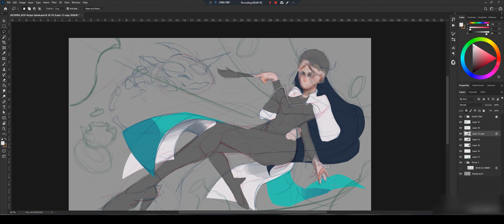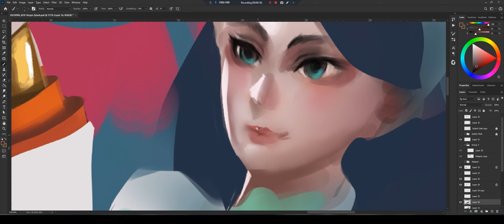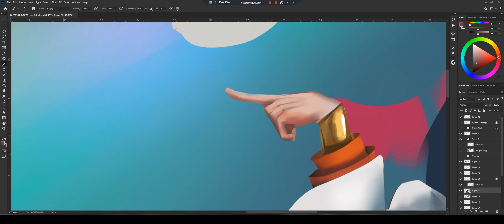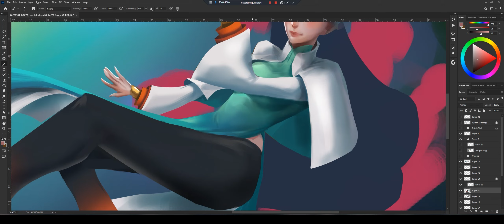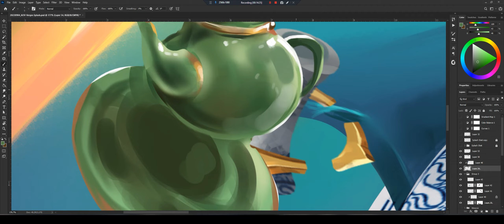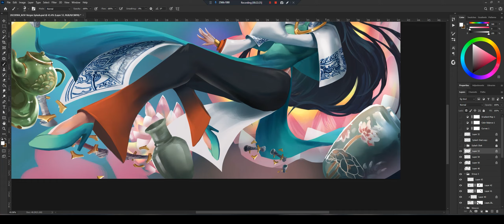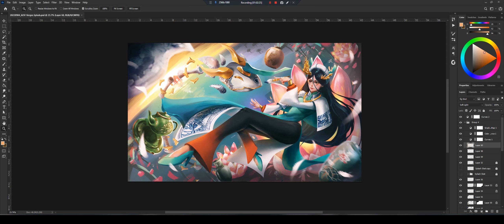[ Speedpaint ] Splash art Veres - Arena of Valor【Photoshop】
This is the process of Veres's splash art that I make for Arena of Valor Skin design contest